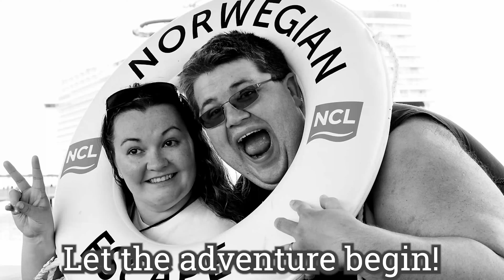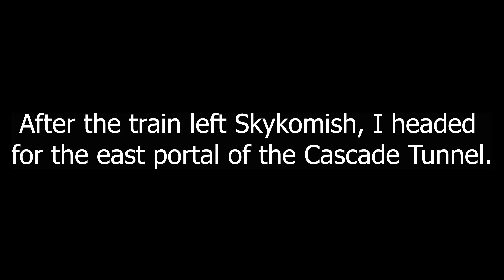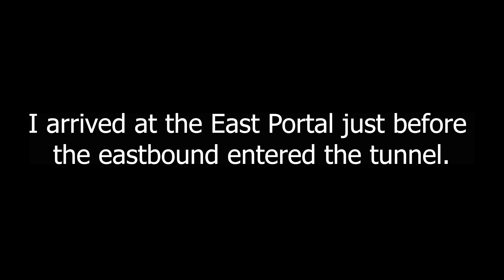Skykomish and the Cascade Tunnel - Railfanning the Scenic Subdivision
Hundreds of people enjoy Skykomish each day on the Virtual Railfan Skykomish, WA rail cam, yet visiting in person is always special. On May 17th, I visited Skykomish and the East portal of the Cascade Tunnel. I filmed BNSF 3789, an eastbound empty oil unit train, at both Skykomish and the East Portal. I hope you enjoy!

Tracks in this episode:
"Bird in the Park" - August Bust

Follow my adventures on Twitter and Instagram!

Virtual Railfan Rocks! Skykomish Railcam is the best!